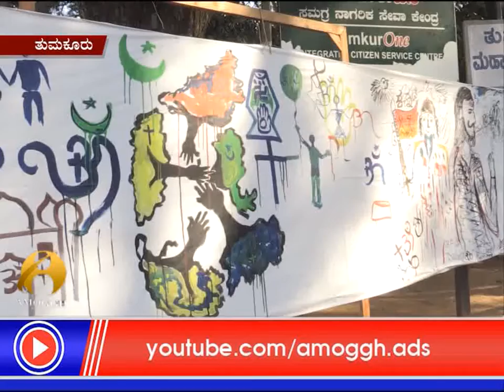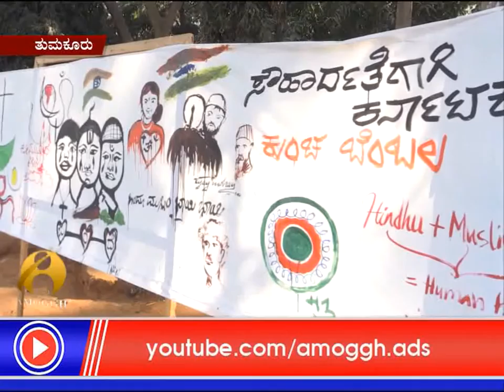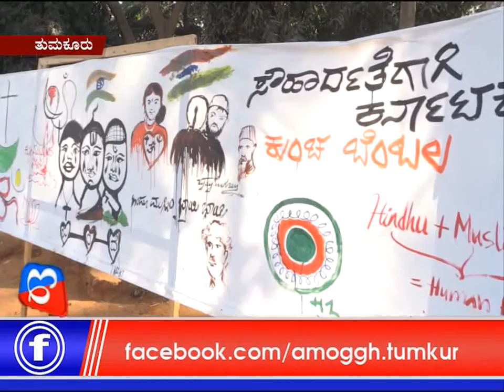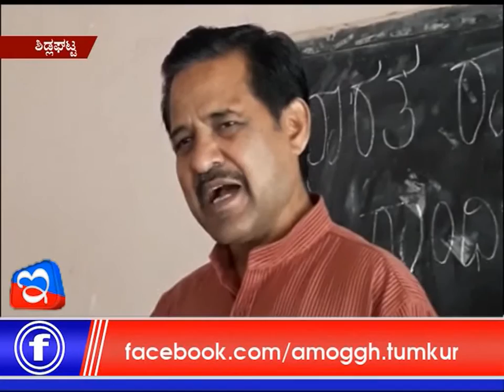30: 01 :2018: Amoggh News